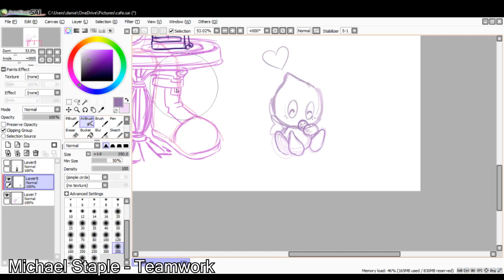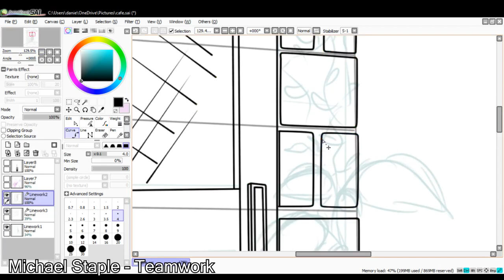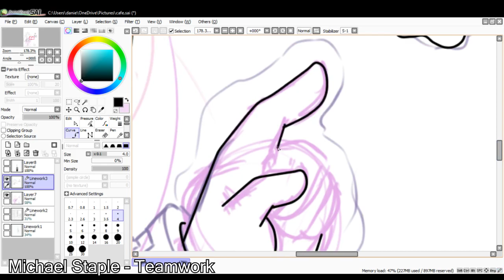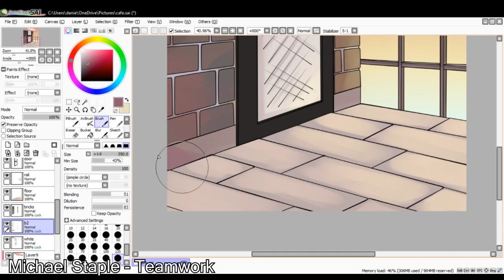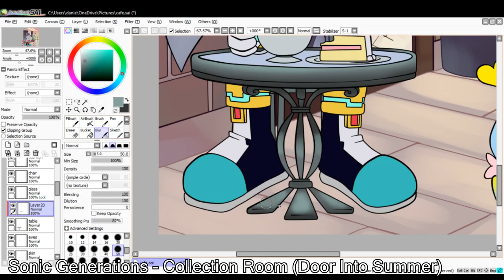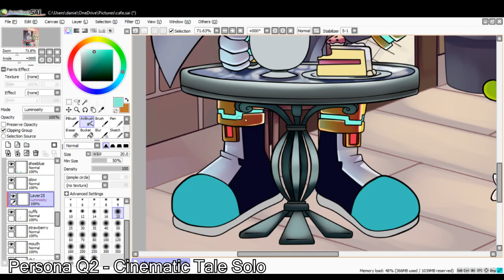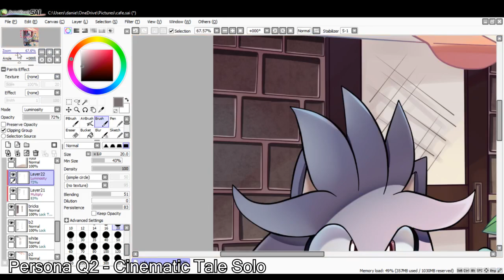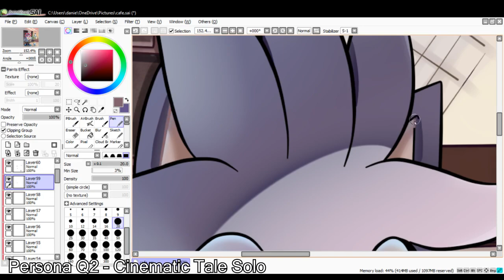Silver Chao Cafe Speedpaint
I had a lot of fun making this piece! ^^
The idea was suggested to me by Ja'Mya The Cat.

When it came to coming up with the idea originally I was going to make Silver inside the cafe rather then outside but then I thought an outside view would look really cool and I could play with the lighting out there too!
Plus I never get to do many backgrounds but I want to keep practicing them so I can improve. XD
I also thought it would be nice to add some Chao in there as well since it would be cute to see Silver interact with them.
Anyways I hope you enjoy! :D

🎨 Paint Tool SAI
🎥 Sony Vegas
✏️ Wacom Tablet
📷 Photo Shop
🎞️ Adobe Animate